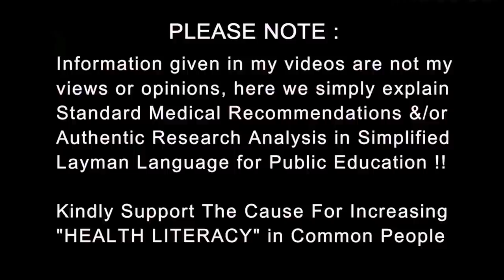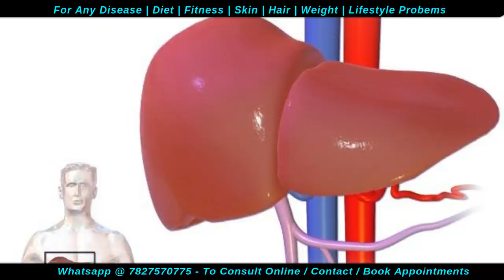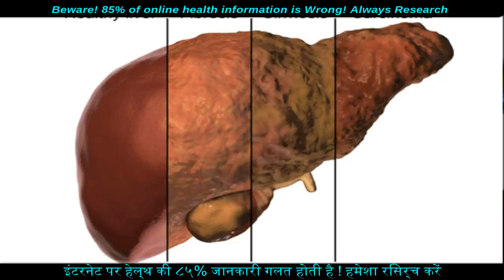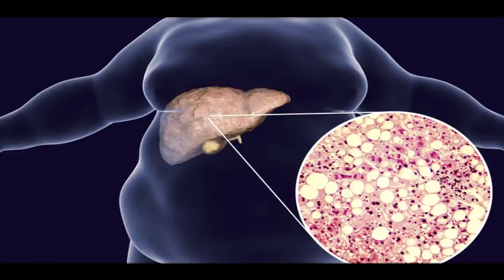How to Reverse Fatty liver | लिवर से चर्बी कैसे निकले | Dr.Education